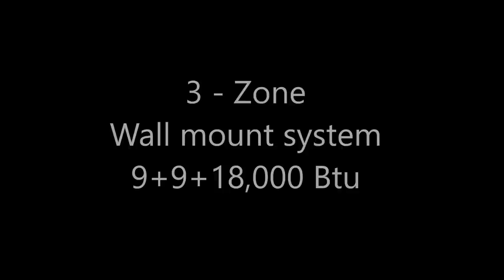Daikin Emura CTXG09QVJU & CTXG18QVJU European design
Daikin Emura™ was designed to perfectly balance technological leadership and the beauty of aerodynamics.”

Daikin Emura
Designer Comfort

The next generation of home air conditioning is here, offering smart technology within a sleek, curved silhouette. Daikin Emura™ air conditioners are designed to satisfy a uniquely “Designer” sense of style.

Offering a sophisticated solution for contemporary interiors, the new Daikin Emura combines form and functionality to create an icon of contemporary climate control. Available in silver or pure matte white, Daikin Emura makes a modern design statement on any wall.

Inside the understated exterior is a highly intelligent system, which can be controlled remotely via the Daikin Comfort App even away from the home.

FEATURES
Stylish finish in silver or pure matte white
High efficiencies with up to 18.9 SEER and up to 12.5 HSPF
Whisper quiet sound levels down to 19 dB(A)
Wide operating range: 14 to 115°F for cooling and -13 to 75°F for heating
Wireless controller as standard
Can be controlled remotely with the Daikin Comfort Control App**
Titanium apatite photo-catalytic air purification filter
12-Year Parts Limited Warranty